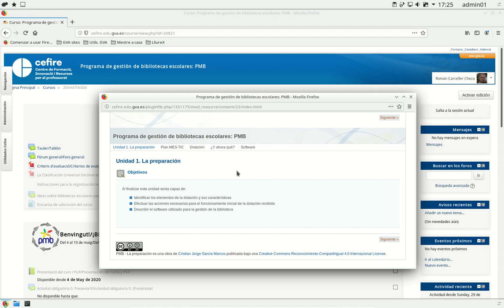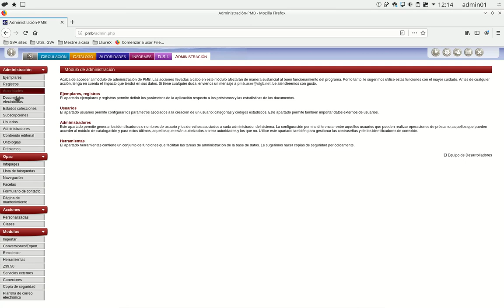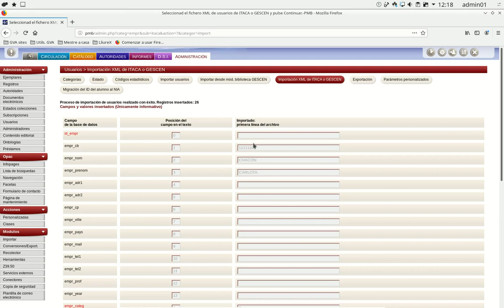PMB - Importar usuarios de Itaca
Se describe cómo dar de alta en PMB, la aplicación de gestión de bibliotecas  que usa LliureX, a los usuarios de un centro educativo de la GVA gracias a un fichero exportado de la aplicación Itaca. También es válido para ficheros exportados desde Gescen.